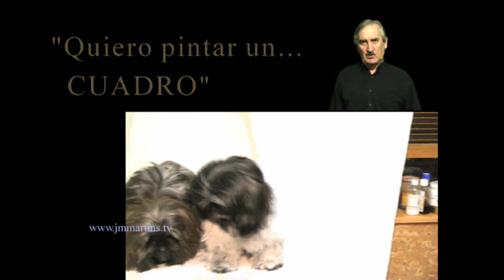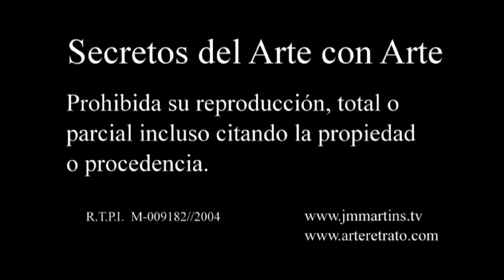TÉCNICAS MIXTAS EN LA PINTURA DE MASCOTAS AVANCE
DOS PERRITOS con TÉCNICAS MIXTAS en el video máster, tiene una duración de 87minutos EN 2 PARTES, en este trailer solo 6 minutos, poco puedo decir en ese tiempo... sí diré que es un placer pintar a una perrita y su hija , por su gran estilo al posar, parecen que saben que están haciendo algo importante...y como tal se comportan HA SIDO UN PLACER TENERLAS DE MODELO PARA ESTE CUADRO CON TÉCNICAS MIXTAS , Gracias ETE..! Para más información ir a
Qué opinas de ver esta película entera pagando una pequeña cantidad?